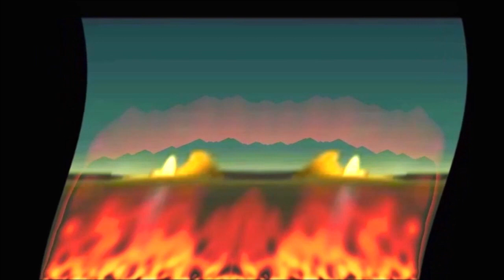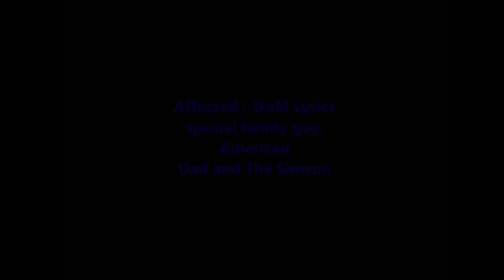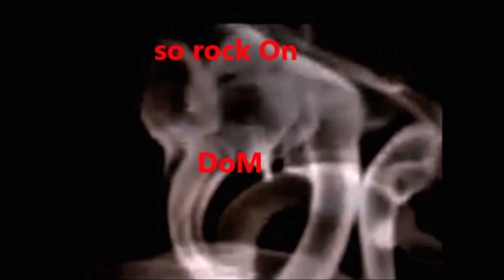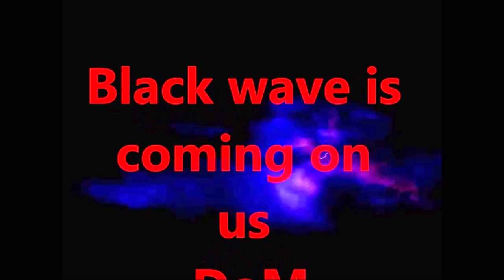Saturday DoM Show 2024=05 11